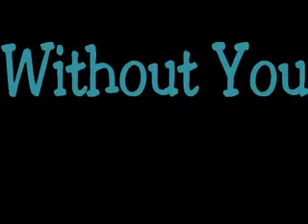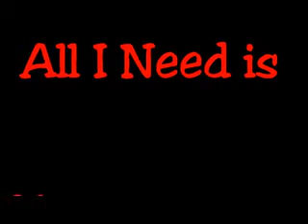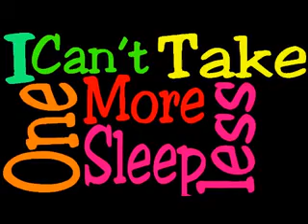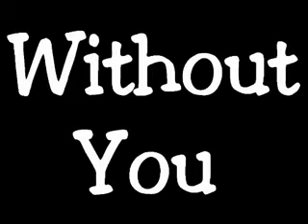WITHOUT YOU LYRICS VIDEOOO!!!!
Hope you love it!! After effects!! David Guetta ft. Usher!!